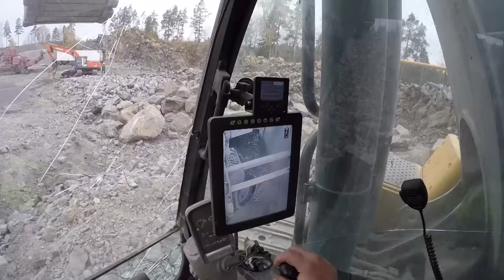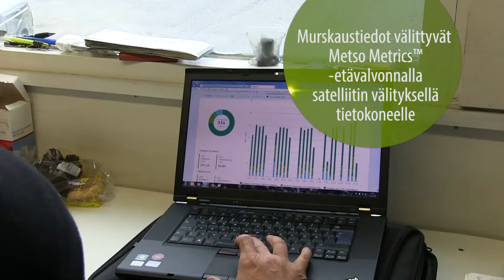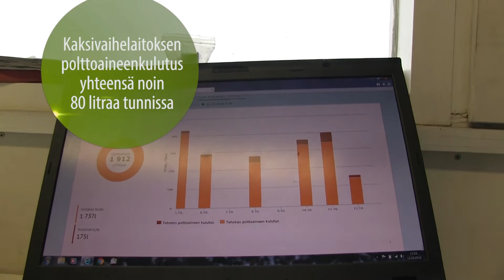Lokotrack® LT120E™ + LT330D™ - Moreenijaloste Oy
Lokotrack® LT120E™ -leukamurskainlaitos + LT330D™ -karamurskainlaitos. Moreenijaloste Oy.